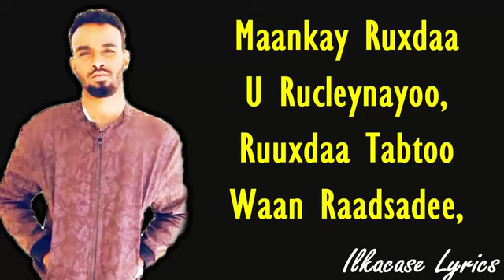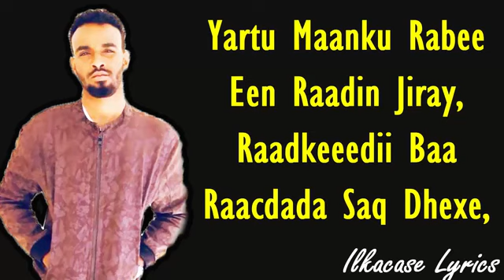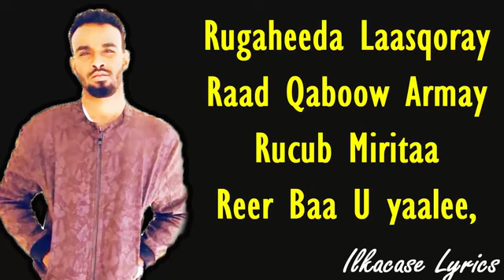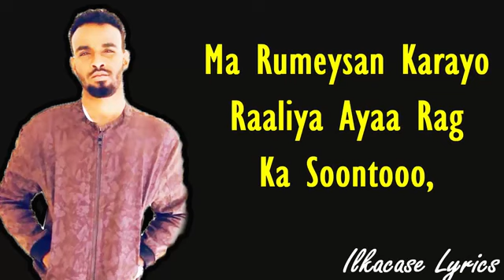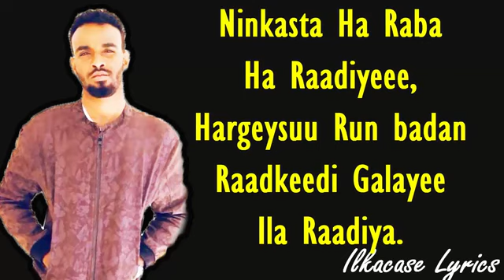Suldan Seeraar hees cusub Yarta Raadiya